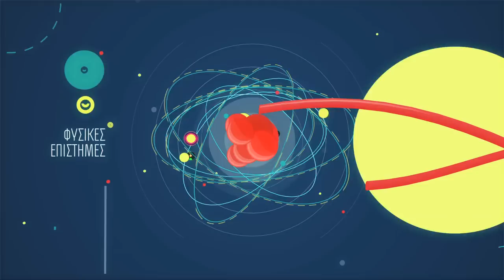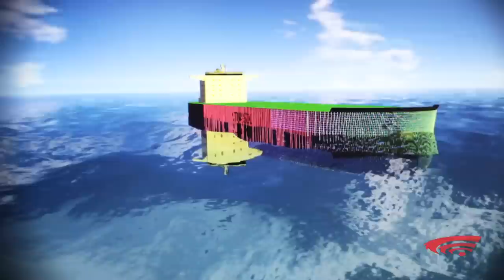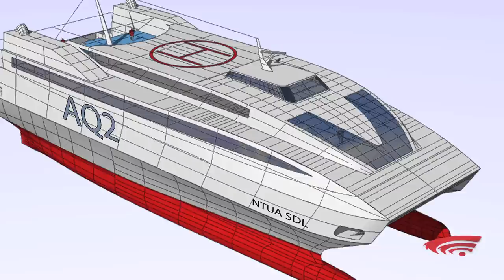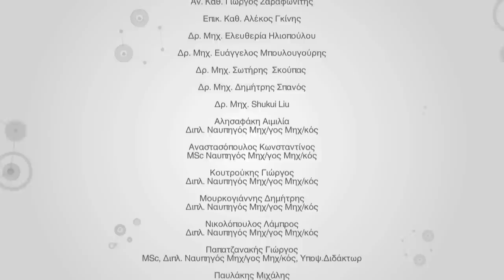ΟΛΙΣΤΙΚΕΣ ΜΕΘΟΔΟΙ ΓΙΑ ΤΗ ΣΧΕΔΙΑΣΗ ΚΑΙ ΑΣΦΑΛΕΙΑ ΠΛΟΙΩΝ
Μελέτες συμπεριφοράς πλοίων στους διάφορους κυματισμούς, προσομοιώσεις βύθισης μετά το ενδεχόμενο ατύχημα, καινοτόμες σχεδιάσεις πρωτότυπων πλοίων, είναι μερικά από τα αντικείμενα ερευνών του εργαστηρίου Μελέτης Πλοίου του Μετσόβιου Πολυτεχνείου Αθηνών, στα οποία προΐσταται ο καθηγητής Απόστολος Παπανικολάου.

Για το πλούσιο ερευνητικό του έργο και τη σημαντική συνεισφορά του στη ναυπηγική, ο καθηγητής Απόστολος Παπανικολάου έλαβε το 2010 το διεθνές βραβείο, που αποτελεί την υψηλότερη διάκριση στο χώρο της Ναυπηγικής, με τίτλο "The Davidson Medal", και πέτυχε να γίνει ο δεύτερος, μη Αμερικανός επιστήμονας, κάτοχος του συγκεκριμένου βραβείου στον κόσμο.